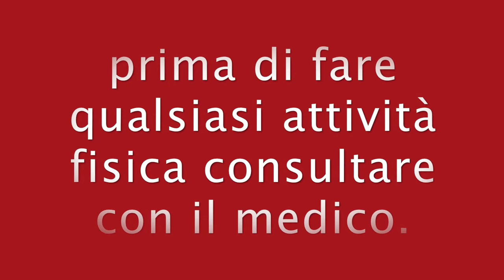PIEGAMENTI SULLE BRACCIA METODO || PETTO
Ciao
Amici, in questo video spiegò come fare correttamente il piegamenti sulla braccia.

flessioni sulle braccia correttamente || superman

passi fondamentale per fare piegamenti di braccia.